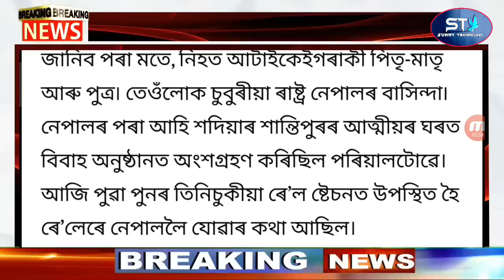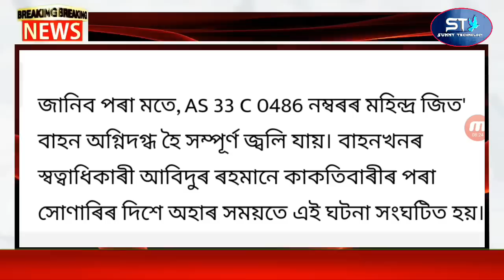Big Breaking News Assamese | Assam Strom Alert Weather Scientist | Assamese Latest News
Assamese Big Breaking News | 16 May 2023 | Assam Strom Alert Weather Scientist| Assamese Latest News

Covered Topics:
1.Assamese News Today Live
2.Assamese News
3.Assamese
4.Today Assamese News
5.Assamese News Live
6.Himanta Biswa Sarma Daily Top News
7.Assamese Morning News Today
8.Assamese Latest News Today
9.Assamese Very Important News Today
10. 16 May Assamese News Today
11.Assamese News Today 16 May 2023
12.Breaking News Assamese
13.News Live Assam
14.Assamese Big Breaking News
15.Assamese News Today 16 May 2023
16.SunnyTechnology Top News Today
17.Assamese Breaking News
18.News Today Assam
19.Breaking News Assam
20.SunnyTechnology